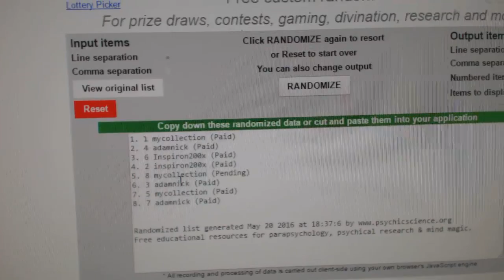Draft Order Random - C&C GB #6070